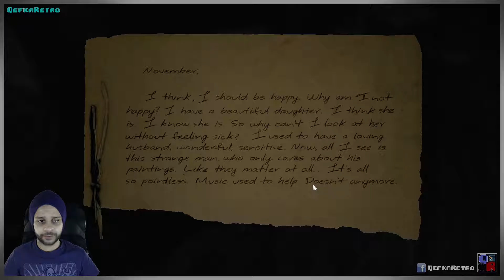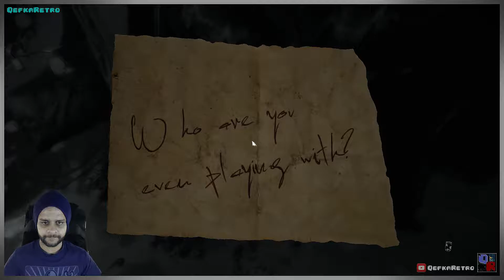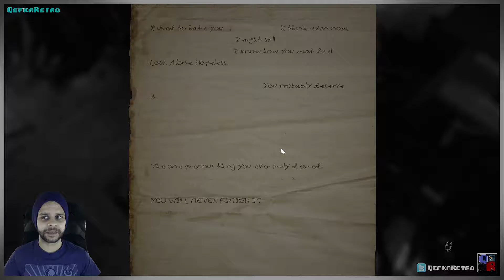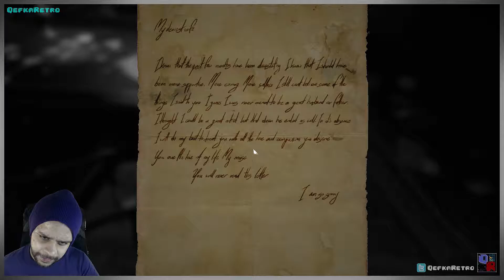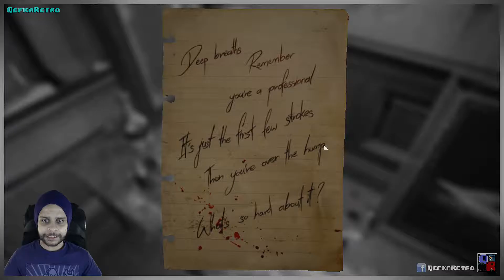Layers Of Fear | Final Cycle | QefkaRetro